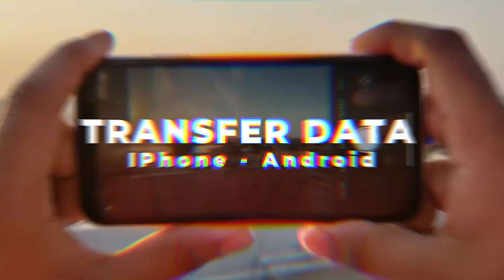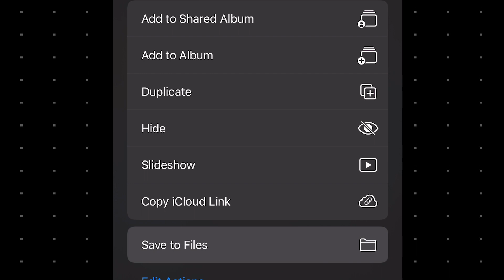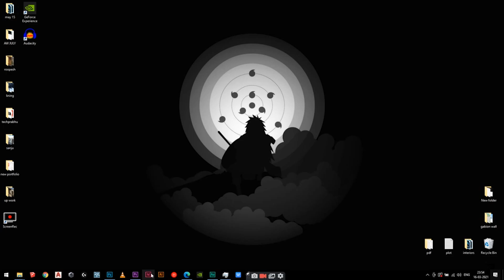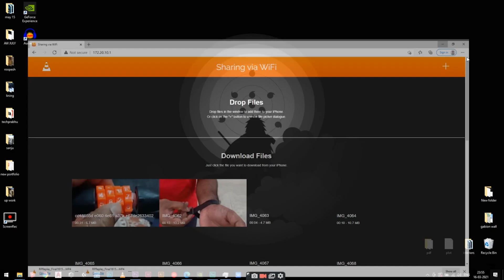How to transfer photos from iPhone to laptop & android | iPhone data transfer tutorial in Hindi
iPhone se android aur windows 10 laptop ko photos send/ Transfer kaise karen
Transfer your photos, videos from iPhone to android or android to iPhone in seconds. Transfer your data from iPhone to windows.
in this video i have shown 2 easy ways to transfer your data from iphone to android phone or from iphone to windows/linux laptop...

My accessories :
photography background
artificial plant
Boya Mic
Tripod mobile holder